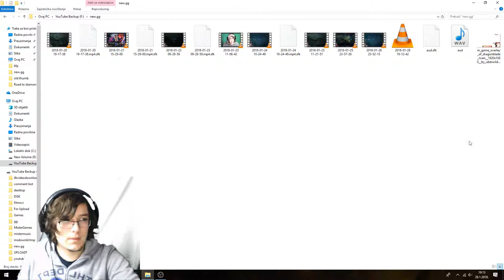RIVEN VS YASUO- Road to Diamond - Ep. 8 | League of Legends Season 8